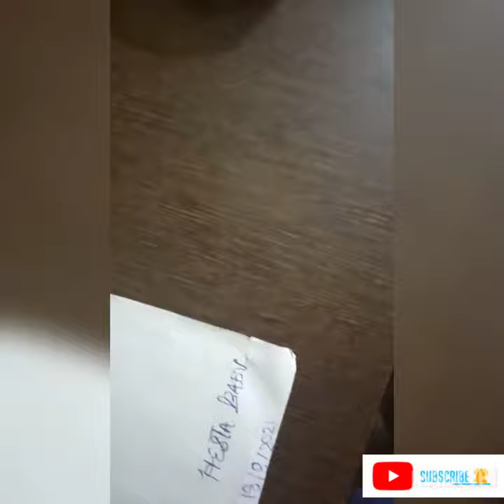drawings which I love 💜💙||hesta's craft world!